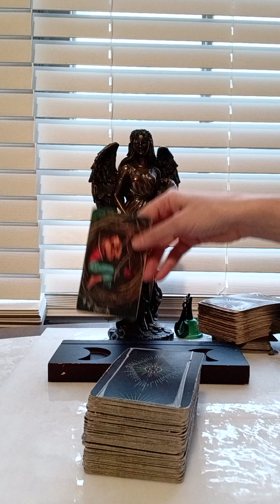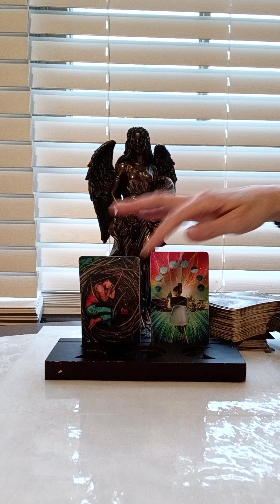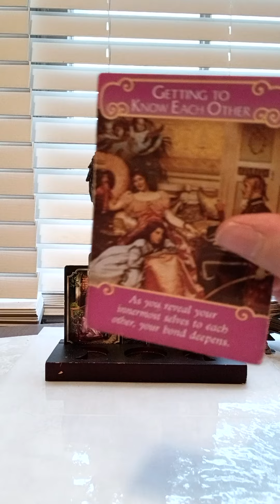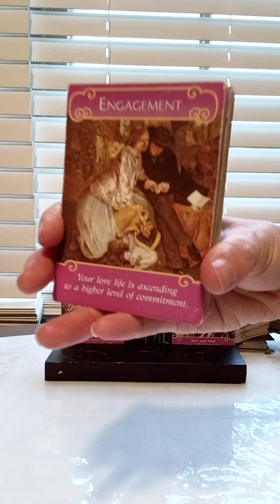SCORPIO♏ DESPITE ALL THE IRONS IN THE FIRE YOU HAVE GOING ON, SPIRIT IS REMINDING YOU TO REST!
NATIONAL SUICIDE PREVENTION LIFELINE
CALL: 988
DOMESTIC VIOLENCE HOTLINE